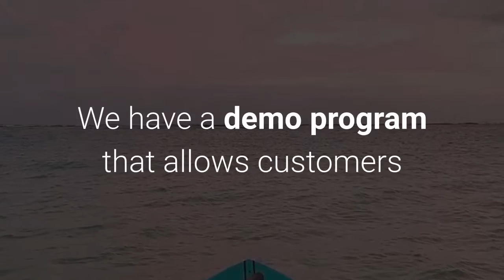Surfboard Rentals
Deals us:

surfboard rental Kauai
surf rental

service:

kauai paddle board rentals
stand up paddle Kauai
paddle board rental Kauai

KAUAI SUP
4-361 Kuhio Highway #106

To enjoy Surfboard Rentals, you will need to have a Stand-Up paddleboard, also commonly referred to as SUP. There are different kinds of paddleboards, and they include traditional boards made of expanded polystyrene, composite sandwich boards, soft boards, and inflatable boards. Stand up paddle Kauai is one of the best and most exciting ways to get a great workout. This sport has become very popular over the last few years and for a good reason. SUP is a sport anyone can get the hang of, and it can be done on any body of water such as lakes, rivers, pool and the ocean.